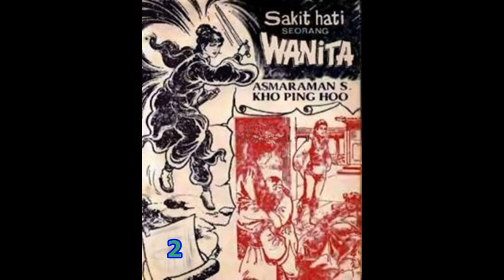Seri Cerita Silat SAKIT HATI SEORANG WANITA JILID 2